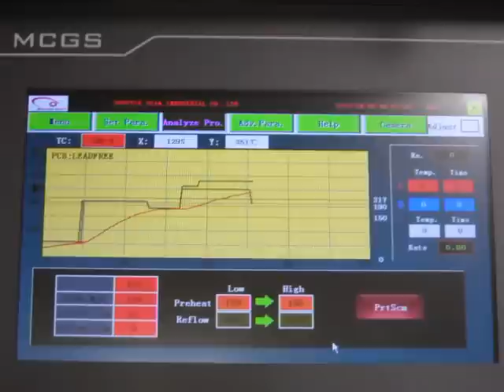BGA Rework Stations - Shuttle Star SV550 BGA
Shuttle Star SV550 BGA Rework Station .  Remove, install, reball BGA, LGA, QFN and other SMD Components on Xbox, PS3's, Laptops and even large networking boards like Cisco, Sun, Motorola, and more.  Sales, Support and Training provided by Precision PCB Services, Inc.